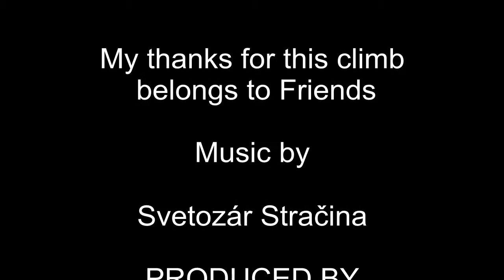Slavkovsky stit HD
Video k článku na Krajinou.sk